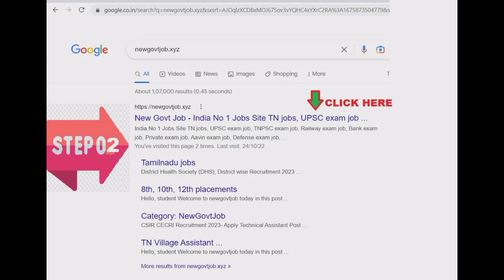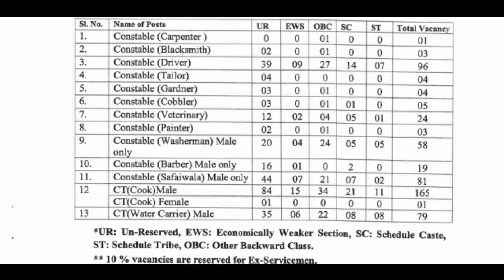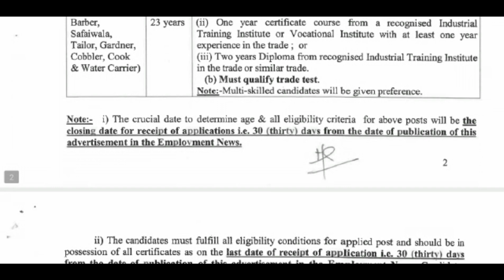👮🏻காவல் துறையில் 1500+ காலிப்பணியிடங்கள் அறிவிப்பு | Sub Inspector & Constable Jobs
Full Details | Apply Link👇🏻

♥️▬▬▬Follow Us On▬▬▬▬♥️
👉TNPSC Telegram

✅ காலியிடங்கள்: 1568

✅ பணி: Constable, Head Constable, Sub Inspector

✅ கல்வி தகுதி: 10th, ITI, Diploma, DGNM, B.E/B.Tech, B.Sc

♥️▬▬▬Follow Us On▬▬▬▬♥️
👉TNPSC Telegram

அதிகமாக பகிருங்கள்👍*